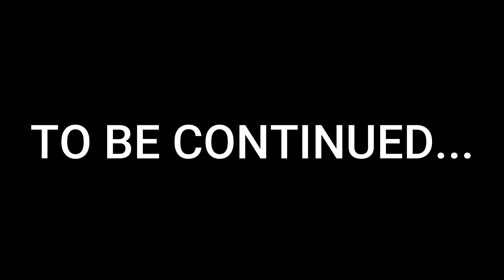My BEST Friends Trapped Me In BLACKHOLE On Our Minecraft SMP Server || MARIE SMP-2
My Friends - @YugPlayz @DRKlimitless @ClashingKunal @clashingroyalty